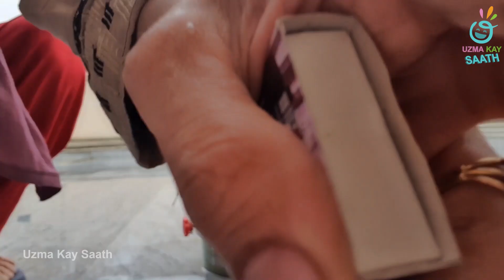Barish Mai Chai Peenay Ka Apna Hi Maza Hai 🌧️🌧️😋☕| Uzma Kay Saath | Vlog | Karachi Rain